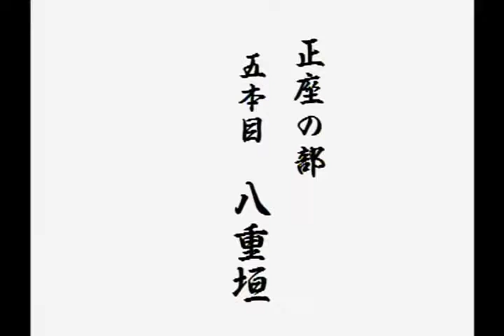Iwata Norikazu 1 1 4